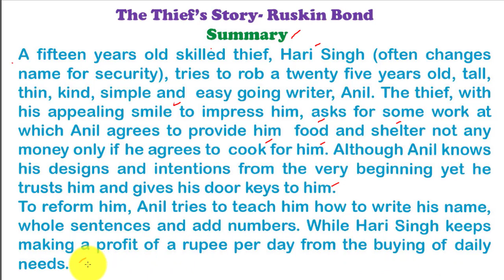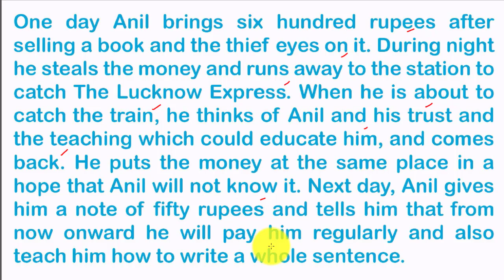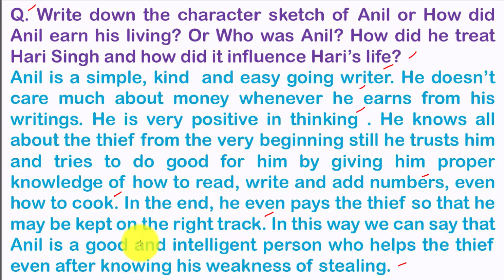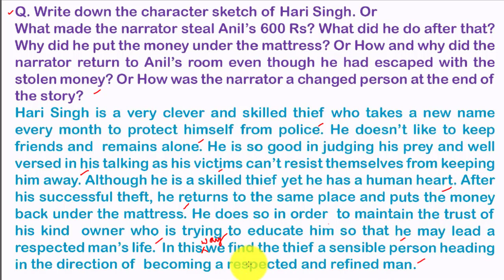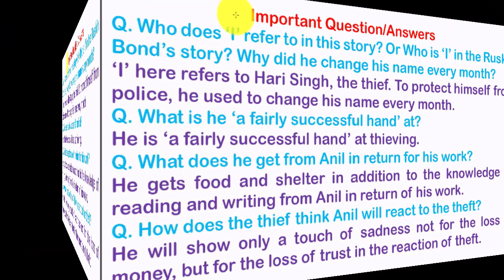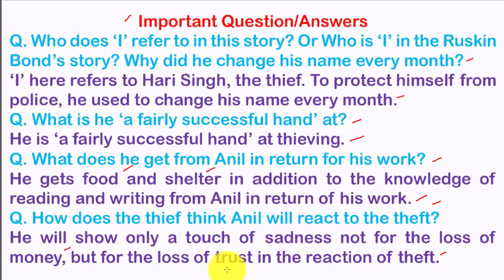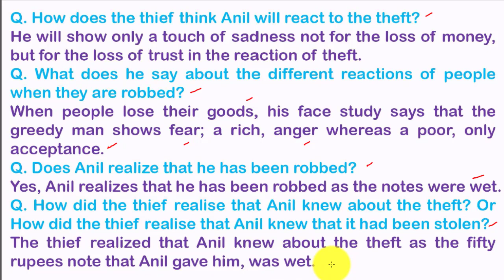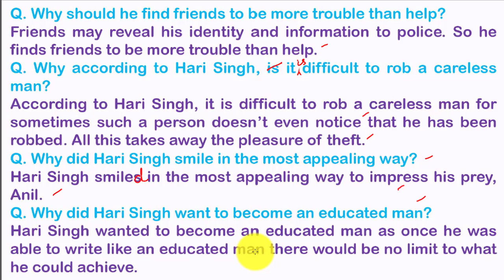THE THIEF'S STORY by RUSKIN BOND (Summary + Que/Ans.) FOOTPRINTS WITHOUT FEET CLASS 10 NCERT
This video gives complete tutorial of lesson 'The Thief's Story' by Ruskin Bond.